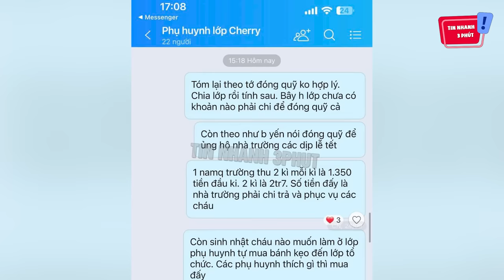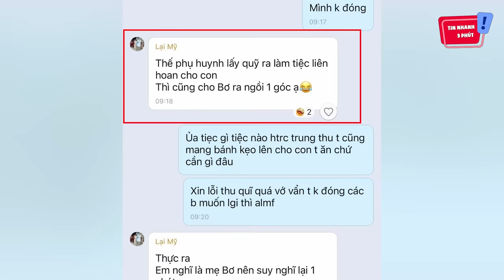Lớp MẪU GIÁO đã phải nộp tiền quỹ 'HỘI PHỤ HUYNH', Không đóng bị dọa 'CHUYỂN LỚP' | Tin Nhanh 3 Phút